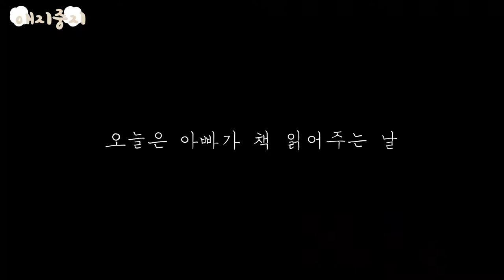비숑들 동화책 읽어주는 날 Reading Fairy Tales to puppies🐾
반려견들에게 책을 잔잔히 읽어주면
심리적 안정과 유대감도 함께 쌓을 수 있다는 연구결과를 보고
아직 어린 애지중지에게 동화책을 읽어주었지만!
ㅎㅎㅎ듣는 둥..마는 둥..!
우리 얼른 커서 밖에 나가 놀자 :)